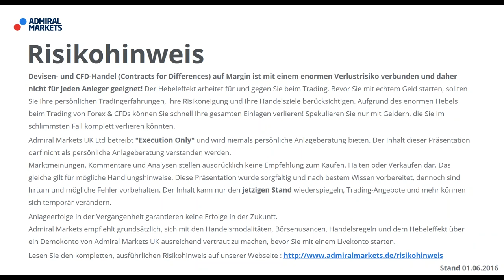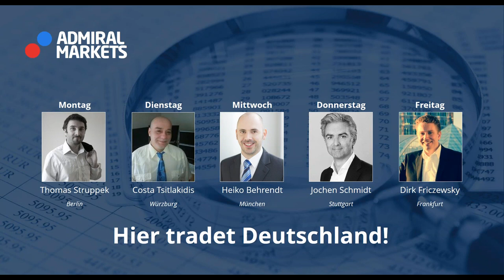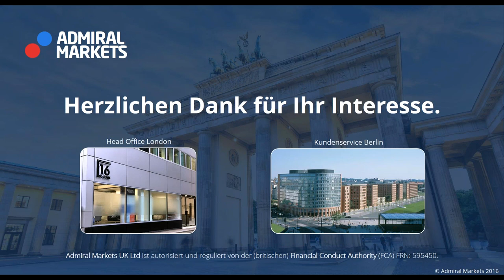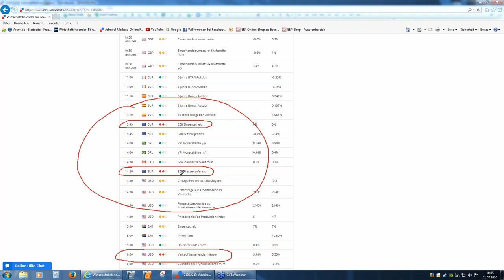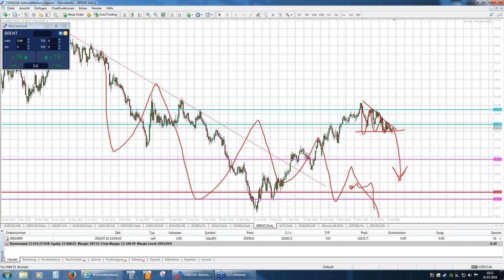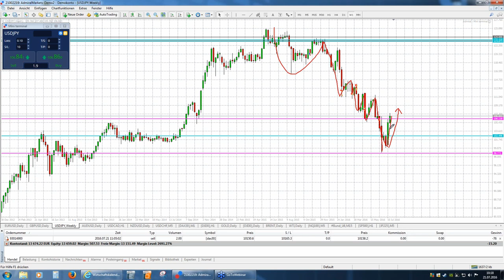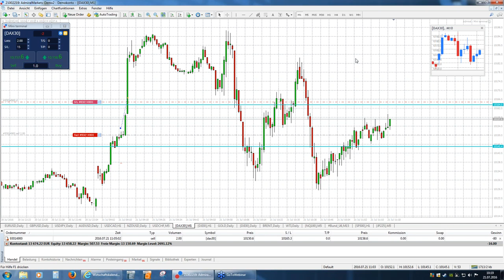Forex & CFDs täglich: Punkt 10 - jeden Tag ein Trade. 21.07.2016 DAX, Brent, USDJPY, EURUSD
Forex & CFDs mit täglicher Tradingidee: Hier tradet Deutschland:
5 Tage - 5 Trader. Jeder mit seinem eigenen Stil.

Heute: DAX, Brent, EUR/USD, USD/JPY - mit Jochen Schmidt.

Trade-Management.
Risiko-Management.